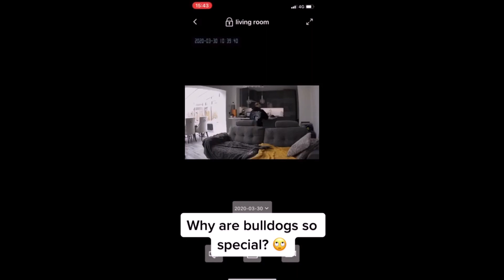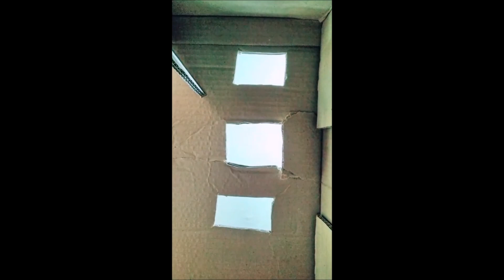Funny compilation bulldog 2 tiktok